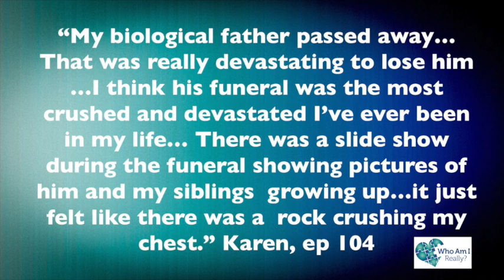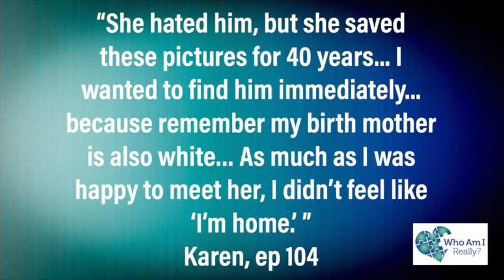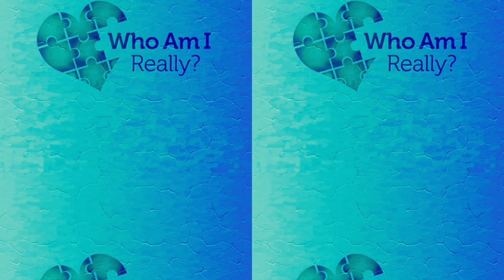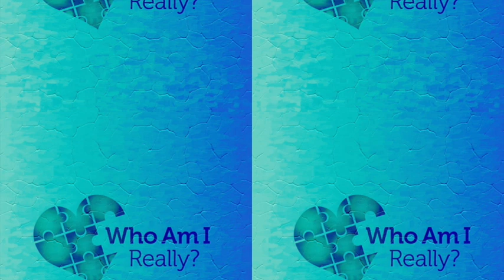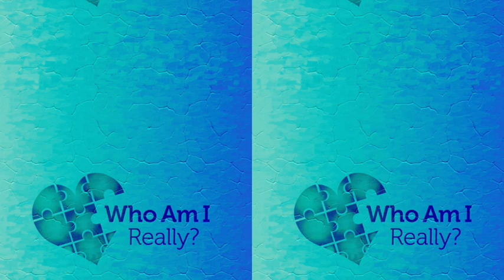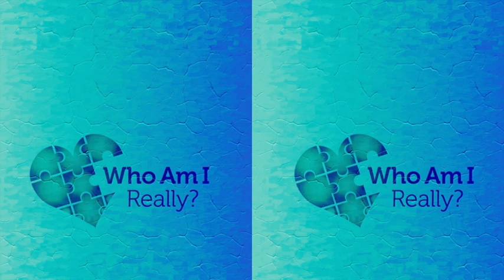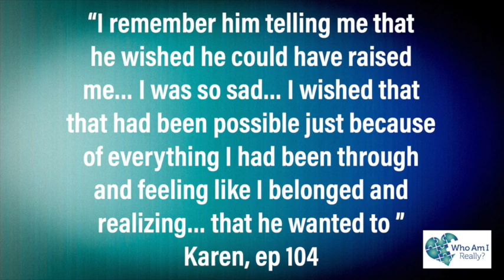104 - You're Obviously One Of Us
Karen is from Stratford, Ontario, Canada. She shares her story of growing up a woman of color who stood out in her family and community.

Locating her birth mother she found little connection and a bit of tension, but ultimately she wants to keep the relationship going. That’s partially because her paternal reunion, while fulfilling in the most heartwarming ways, was sadly too brief. This is Karen’s journey.

Share something about how this episode made you feel?

*Who Am I Really - An Adoptee Memoir, by Damon Davis